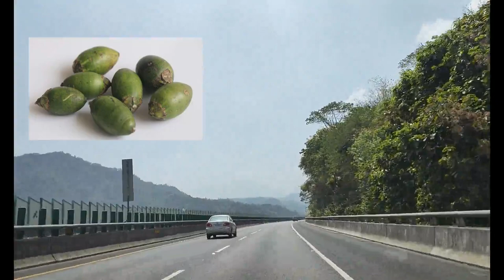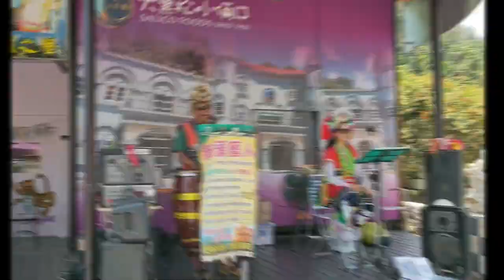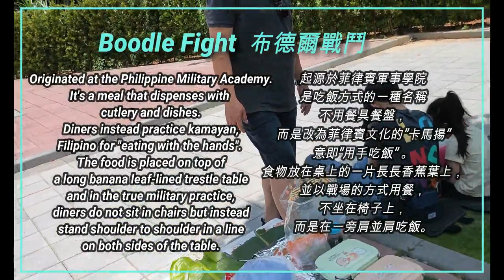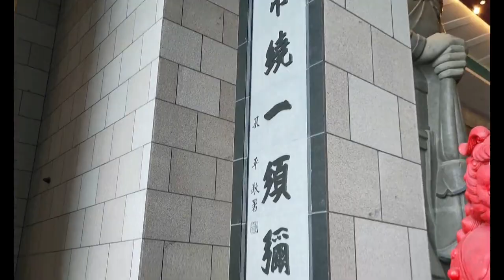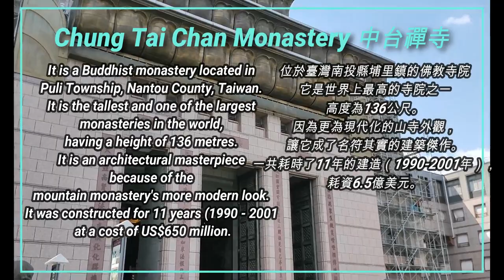Chung Tai Chan Monastery | 中台禪寺 | 元首館 | Bonsai Trees | 盆景樹 | 921地震 | E7-2 [ENG SUBTITLE / 中文字幕］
Puli is a town in Nantou County, Taiwan. It is located within the Puli Basin, and is the geographic center of Taiwan. The 2 places that we visited in this video, the King Garden and Chung Tai Chan Monastery are in this town.
埔里是臺灣南投縣的一個鄉鎮。它位於埔里盆地內，是臺灣的地理中心。我們在這個影片中參觀的兩個地方，元首館（國王花園）及中台禪寺都位在埔里鎮。
Also in this video, I would like to introduce to the non-Filipino viewers the word "Boodle fight" which originated from the Philippines.
除外在這段影片中，我想向非菲律賓的觀眾朋友介紹一種不用餐具的吃飯方式，來自菲律賓的 "Boodle fight"！

Video Editor: Francis Von Tyrone Tan
影片剪輯者: 陳承泰